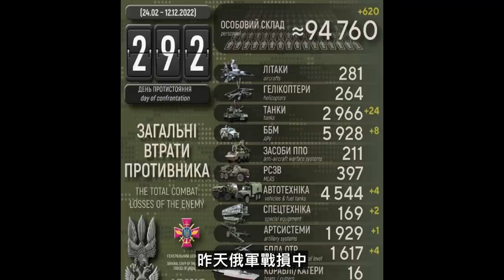团灭！瓦格纳征用酒店被完全摧毁，一百多位指挥官被埋在废墟！绝望之中，普京拒开记者会，精神或将崩溃！乌军誓言冬季大反攻！G7集团准备展开乌克兰重建计划；俄军死攻巴赫穆特劳而无功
公益捐款說明：

從俄烏戰爭爆發以來，超過580萬人逃離烏克蘭，710萬人流離失所，他們需要大家的幫助！ 自危機發生的第一天起，聯合國難民署就一直在烏克蘭及其鄰國不知疲倦的工作，以幫助這些不幸的家庭。 您的支持將有助於保護被迫逃離家園的烏克蘭人，運送救生用品和創建住所，以便使流亡者能夠獲得基本的生活保障。

特別說明：網友捐款由Youtube官方代收，捐款流向為聯合國難民署。Youtube承諾所有款項會100%送達受助者，並承擔所有額外周轉費用。頻道主只能看到來自本頻道的捐助總額，除此之外，沒有任何權限，所以無法提供捐助名單，以及資金流向。

本頻道已經關閉超級感謝，等於放棄本頻道的打賞收入，希望朋友們將願意為本頻道打賞的資金，用於公益捐助。

俄乌战争还在继续，就算只是一只小小的萤火虫，我们也要为驱逐这个世界的黑暗贡献自己的力量，善款募集的状况我们会每天为大家报告，谢谢大家。